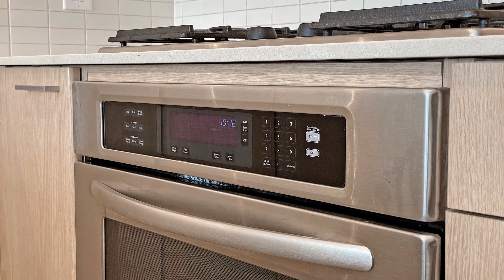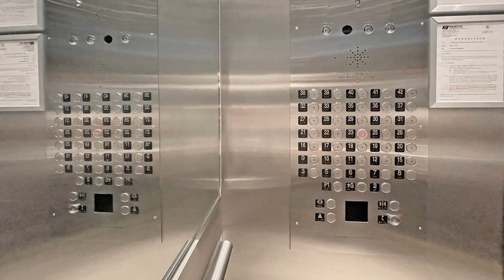2306-2955 Atlantic Avenue, Coquitlam